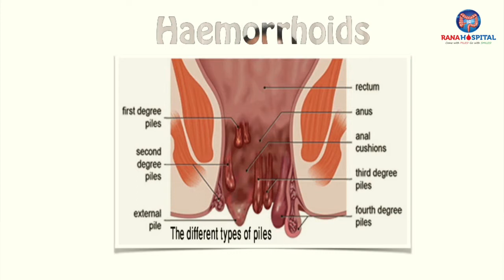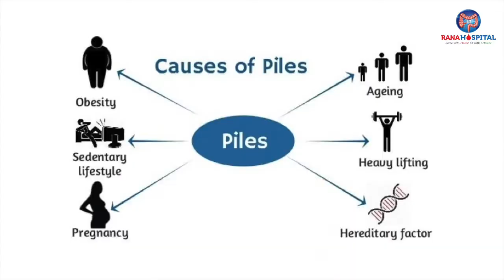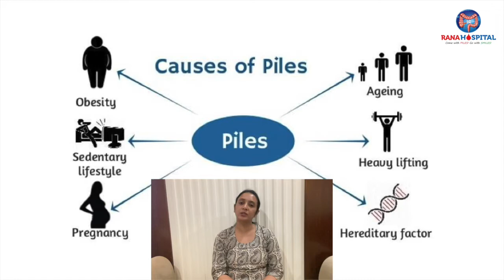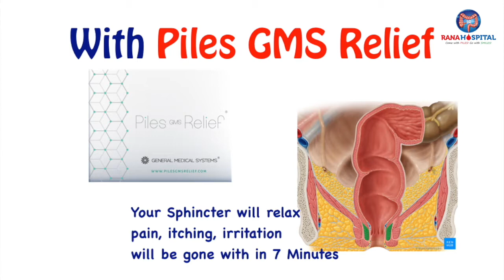Piles & Fissures During Pregnancy